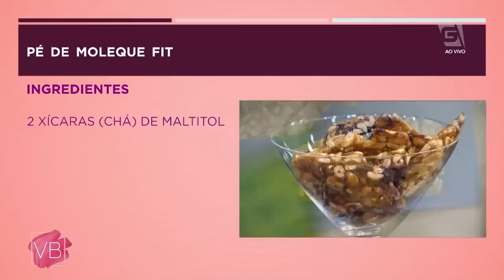Parece, mas não é | Pé de muleque e paçoca - Você Bonita (04/06/19)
Zucatelli tenta adivinhar qual das receitas é a tradicional e qual é a saudável.